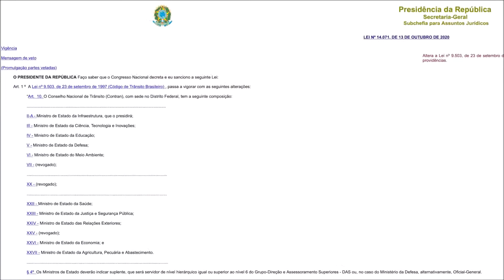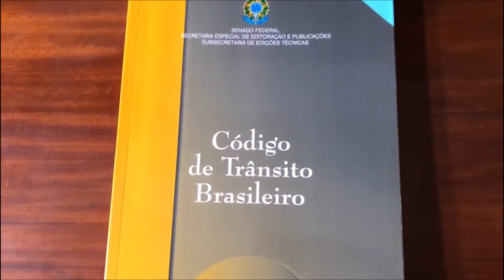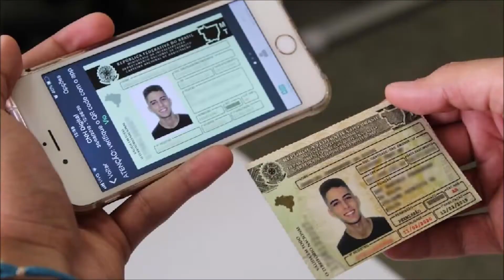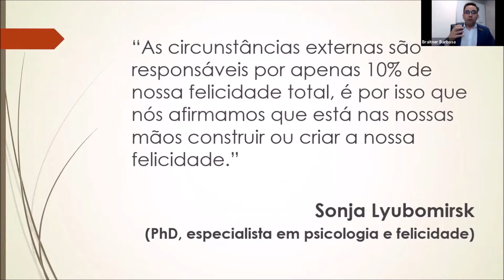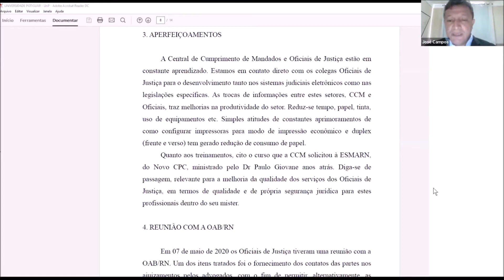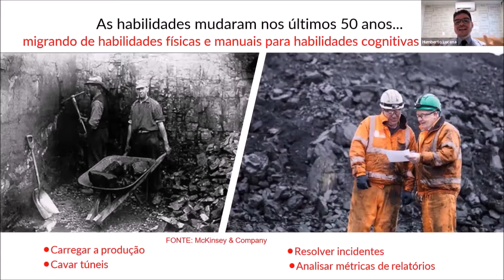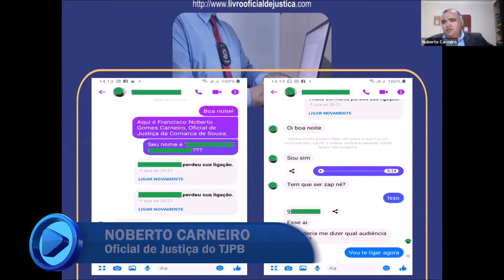Programa Justiça e Você nº 337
O Justiça e Você destaca uma entrevista com o juiz auxiliar da Corregedoria Geral de Justiça do Rio Grande do Norte, Marivaldo Dantas. O juiz potiguar fala sobre a designação dele para presidir o Comitê Gestor do Sistema PJeCor, no âmbito da Corregedoria Nacional de Justiça. O PJeCor é o sistema de processo eletrônico que vai padronizar a tramitação dos procedimentos administrativos nos órgãos correcionais. O programa também traz uma reportagem especial com as principais mudanças da nova Lei de Trânsito Brasileira, em vigor desde o dia 12 de abril. Outra destaque é o seminário virtual promovido pelo Tribunal de Justiça do Rio Grande do Norte e o SindJustiça, que debateu os efeitos da pandemia no trabalho dos Oficiais de Justiça e a utilização de ferramentas tecnológicas que podem auxiliar as atividades desses profissionais.